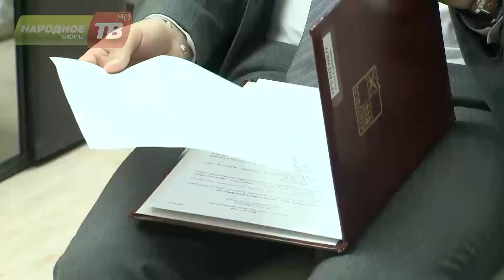У Кировска новый сити-менеджер!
Во вторник в Кировске состоялся заключительный этап конкурса на должность главы администрации города.  Окончательное решение по данному вопросу кировские депутаты  приняли во время внеочередной сессии совета единодушно.